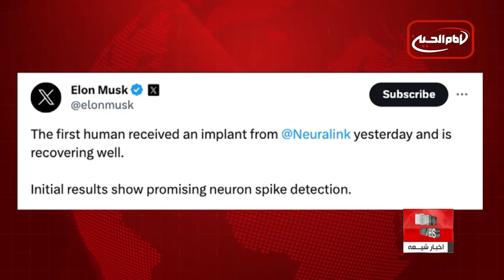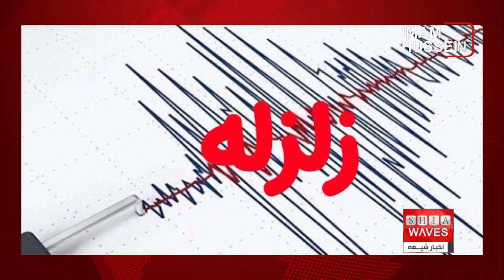چند خبر کوتاه : سه شنبه 10 بهمن ماه 1402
1) تجلیل از مسئولان و اعضای مواکب حسینی علیه السلام در نجف اشرف
2) نخستین انسان تراشه مغزی شرکت ایلان ماسک را دریافت کرد
3)انتقال ۳۱۰ پناهجوی افغانستانی به کانادا
4) خشک شدن رودخانه اترک در ایران
5) زلزله ۵.۸ ریشتری شمال‌غربی چین را لرزاند